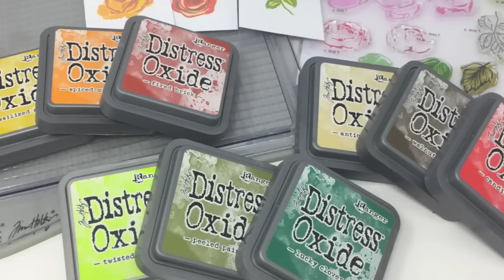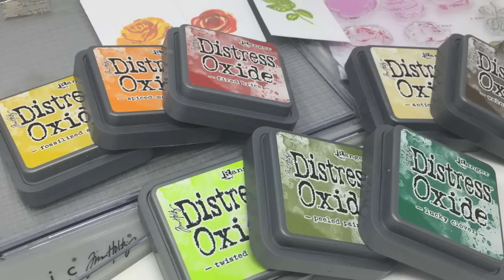Stamp Platform Tim Holtz/Tonic:Stamp Layering-Distress oxide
Ciao a tutti!!! Qualche settimana fa vi ho parlato della Stamp Platform di Tim Holtz, prodotta dalla Tonic oggi vediamo come usarla con i timbri Craftemotions a più livelli e con i Distress Oxide Ranger.

STAMP PLATFORM
COLLA UNIVERSALE TESA
DISTRESS OXIDE